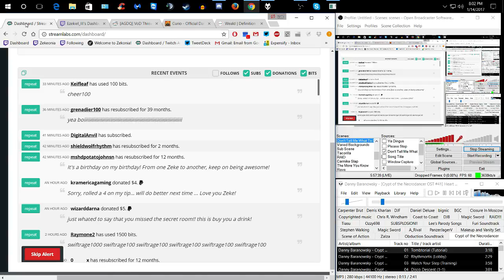Zeke Plays: Darkest Dungeon (part 13)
Part 13
Zeke builds a fresh crew and starts a new play through of his game of the year 2016, Darkest Dungeon